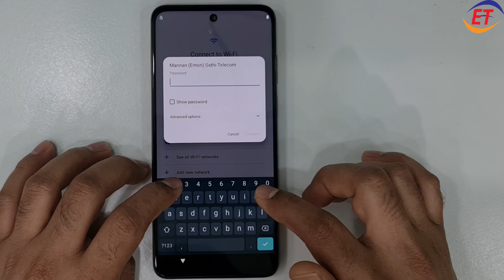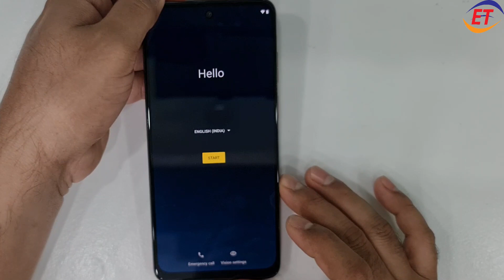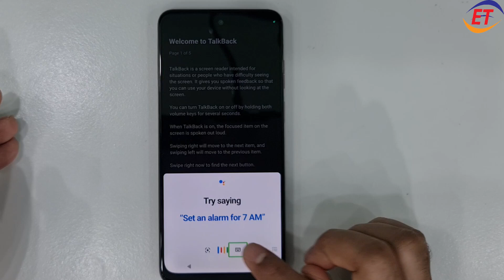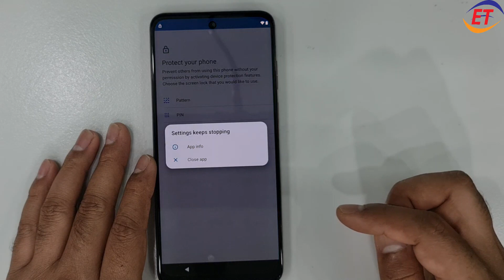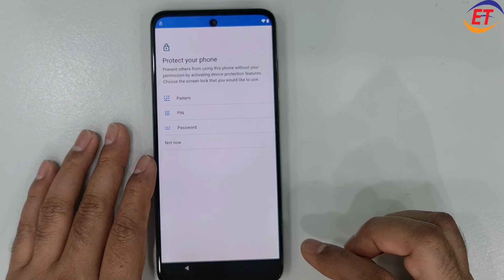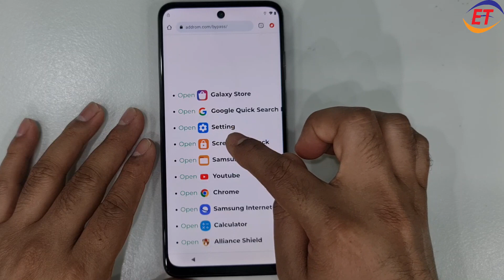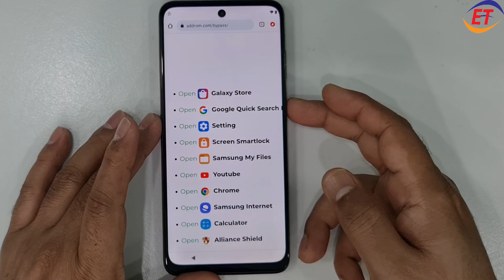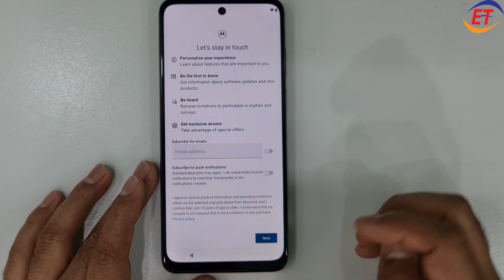Moto G32 Frp/Google Account Lock Remove Android 12/Not Working Screen Lock/New Trick 2024/Without Pc